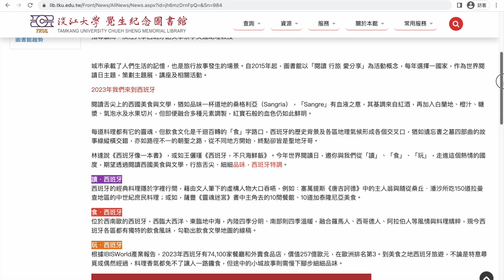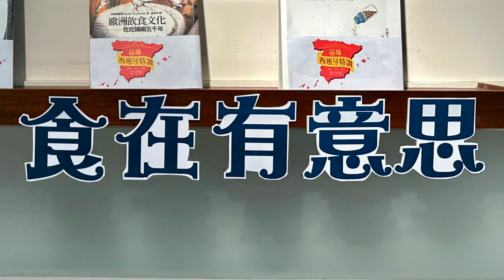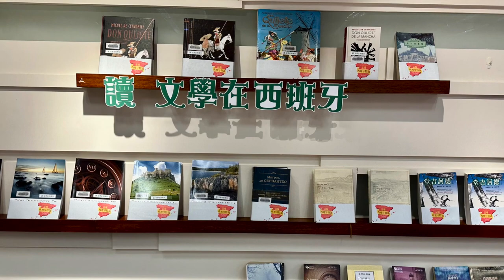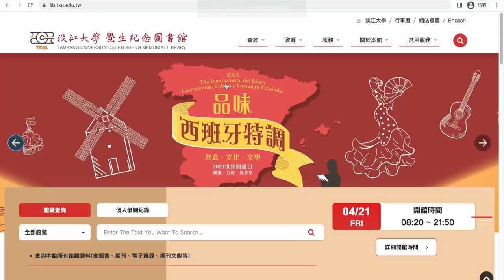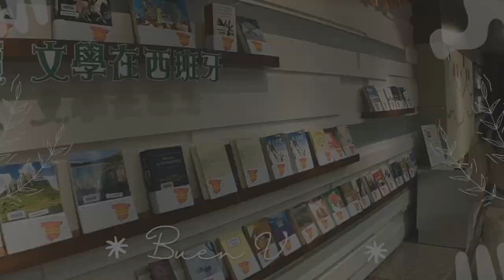2023世界閱讀日在淡江/2023World Book &Copyright Day inTKUL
自2015年起，淡江大學圖書館以「閱讀 行旅 愛分享」為活動概念，每年選擇一國家，作為世界閱讀日主題，策劃主題展、講座及相關活動。
2023年我們來到西班牙  閱讀舌尖上的西班牙美食與文學，
邀你與我們從「讀」、「食」、「玩」，走進這個熱情的國度，
期望透過閱讀西班牙美食與文學，行旅舌尖、細細品味，
由圖書館與外語學院為您準備的西班牙特調。

Since 2015, the library has adopted the concept of "Reading, Travel, Love and Sharing" as the activity concept.
We choose a country every year as the theme of World Book &Copyright Day and plan themed exhibitions, lectures and related activities.
We go to Spain in 2023! If you haven’t been to Spain, it’s okay
Let’s have a cup of “Spanish Sangria” prepared by the Library and Department of Foreign Languages~
Come to join us!

影片製作：淡江大學圖書館世界閱讀日小組

品味。西班牙特調：飲食．文化．文學